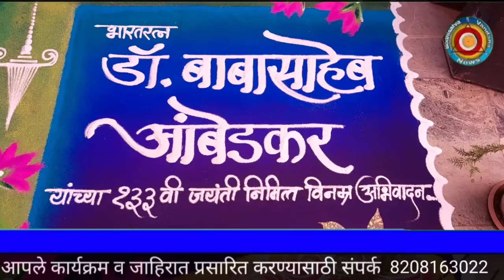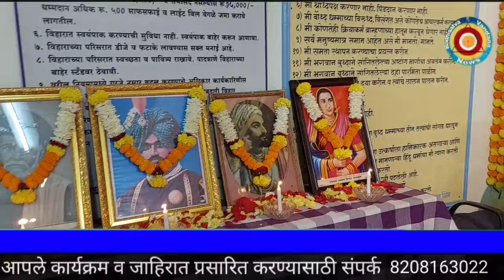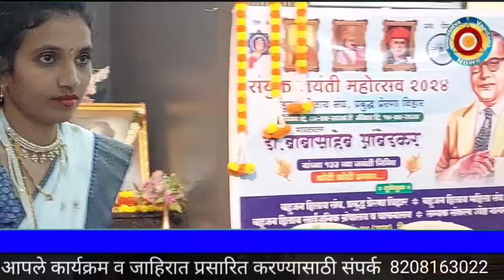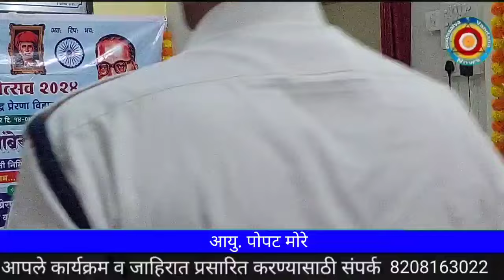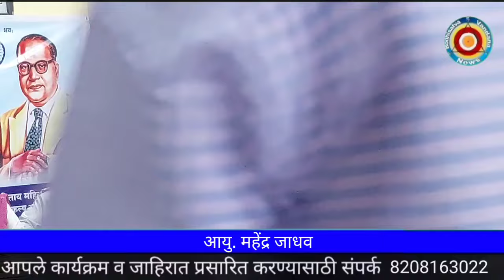[528]14एप्रिल,बो.डॉ.बाबासाहेबांची १३३ वी जयंती